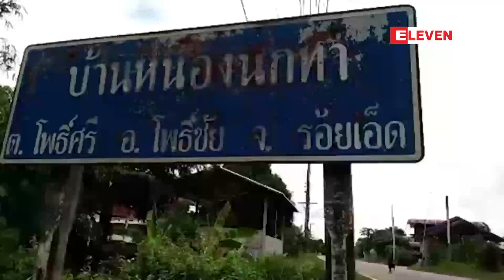ထိုင္းႏိုင္ငံ႐ွိ ေက်းလက္ေဒသတစ္ခုတြင္ ဆင္နား႐ြက္ႏွင့္ႏွာေမာင္းပံုသ႑ာန္ပါကာ ေမြးဖြားလာ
ထိုင္းႏိုင္ငံ႐ွိ ေက်းလက္ေဒသတစ္ခုတြင္ ဆင္နား႐ြက္ႏွင့္ႏွာေမာင္းပံုသ႑ာန္ပါကာ ေမြးဖြားလာသည့္ ၀က္ေပါက္ေလးတစ္ေကာင္က ေဒသခံမ်ား၏ အခ်စ္ေတာ္ ျဖစ္ေန
ထိုင္းႏုိင္ငံ႐ွိ ေက်းလက္ေဒသတစ္ခုမွာ ဆင္နား႐ြက္ေတြနဲ႔ နဖူးေပၚမွာ ဆင္ႏွာေမာင္းတစ္ခုပံုသ႑ာန္ပါရွိကာ ေမြးဖြားလာတဲ့ ၀က္ေပါက္ေလး တစ္ေကာင္ဟာ အဲဒီေဒသက လူေတြရဲ႕ အခ်စ္ေတာ္ျဖစ္လာခဲ့တယ္လို႔ သိရပါတယ္။